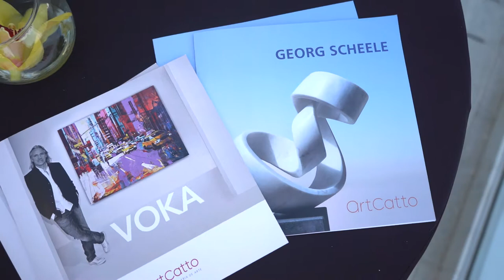Voka & Georg Scheele Exhibition at Conrad Algarve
We are delighted to have a new exhibition at the Conrad Algarve with
the wonderful artworks of Voka and Georg Scheele.

Georg Scheele’s work has a sensual delicacy, which spirals into itself, generating fascinating interconnections. These sculptures are poetic, they are tightly controlled yet are conversely loose and free. They confound our expectations of what marble carving should be in beautiful and brilliant ways.

Voka is an artist who holds on to the eternal values of art and implements them according to his view of the world.  The works are created with momentum and enthusiasm and you feel that they are preceded by something, namely that the spontaneity with which he paints is tamed by the knowledge and ability deep within him.